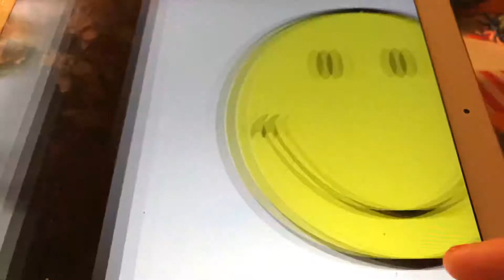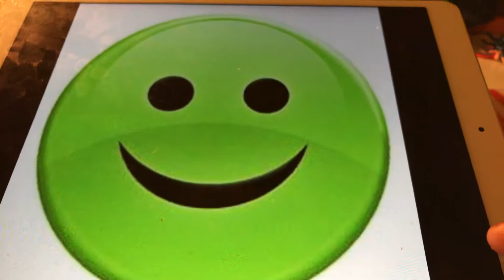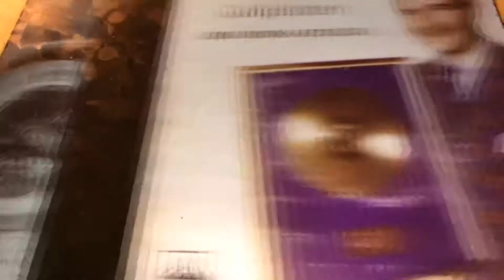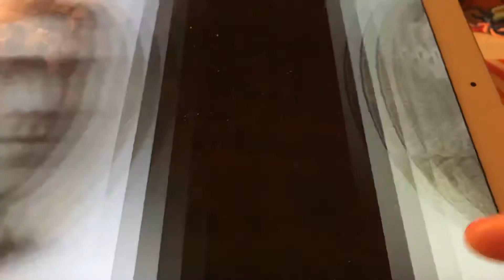As Time Goes By Nora Brockstedt